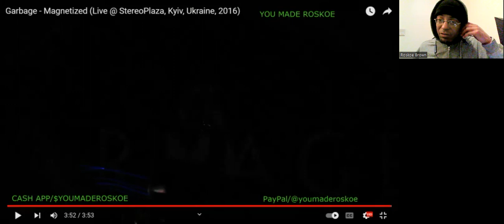Garbage - Magnetized (Live/StereoPlaza, Kyiv, Ukraine 2016) Reaction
I react to a live performance of "Magnetized" by the band, Garbage!